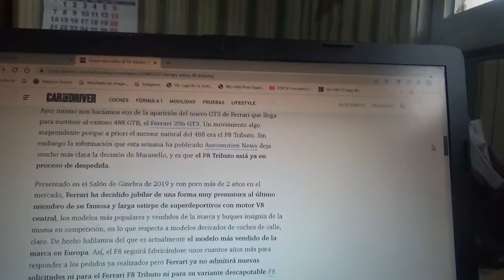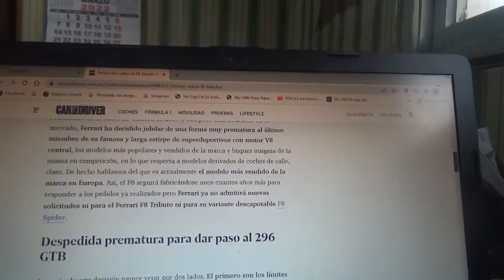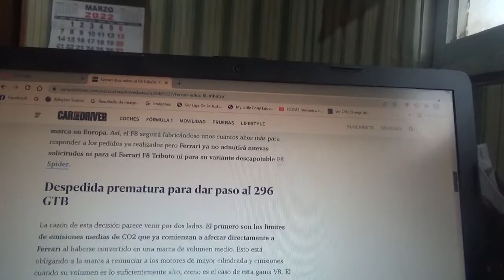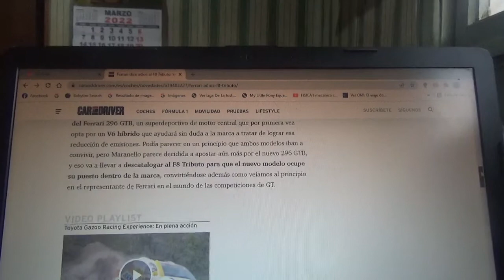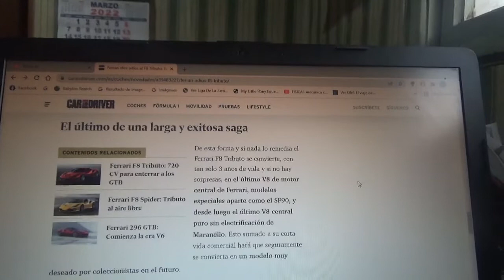Ferrari dice adiós a su modelo F8 Tributo y ya no aceptará mas pedidos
Este automóvil superdeportivo estuvo ya 3 años en existencia y próximamente dejará de ser producido para dar paso a su nuevo superdeportivo híbrido enchufable 296 GTB